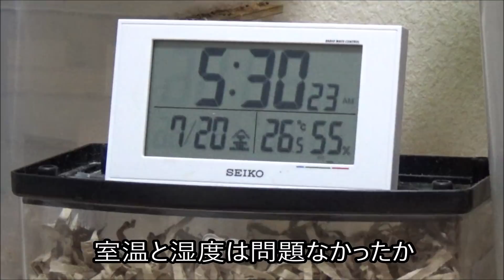【ハムスター】皆様にご報告があります There is a report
悲しいご報告があります。楽しみにしていた皆様、ママハム、赤ちゃんハムスターに申し訳ないことしてしまいました。本当にすいませんでした。